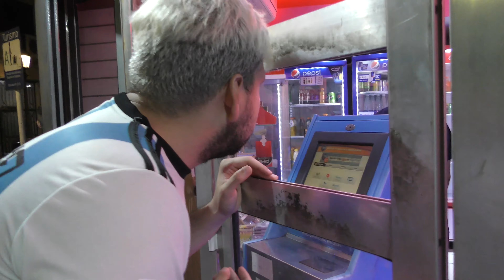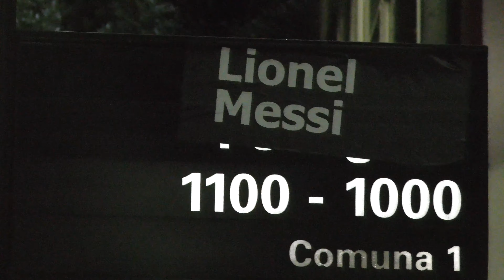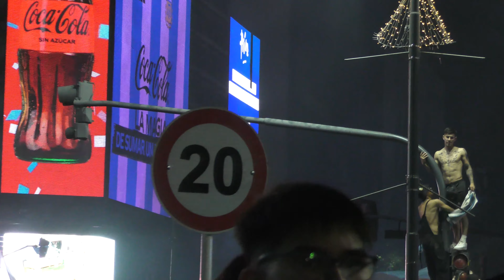I Blacked out on the streets of Argentina | World Cup 2022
One of the craziest video's I've ever uploaded.  I drank an entire bottle of Fernet on the streets of Buenos Aires after Argentina won the World Cup.  It was so crazy, we talked to a bunch of fans, sang all the songs, and even climbed a traffic light.  Unreal experience!!!